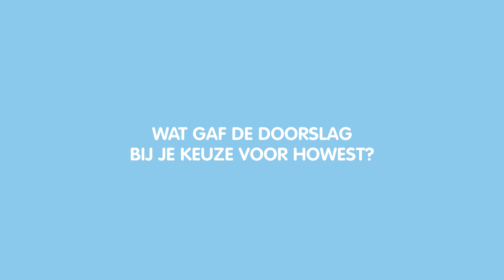Howest - BASO testimonial Célestin Clauw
Testimonial Célestin Clauw, student Educatieve Bachelor Secundair Onderwijs, keuzevakken Engels en Geschiedenis.

Is jongeren tussen 12 en 18 jaar enthousiasmeren jouw talent? Verlang je al tot je later zelf voor de klas staat? Zie je het als een uitdaging om bij te dragen aan de cognitieve en sociale ontwikkeling van je leerlingen? Kies dan voor de Educatieve Bachelor in het Secundair Onderwijs van Howest.